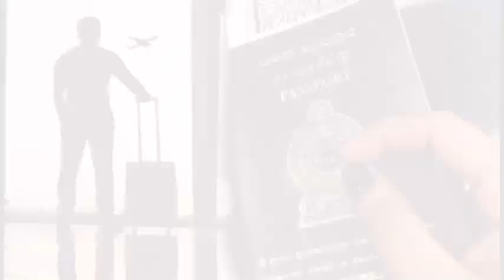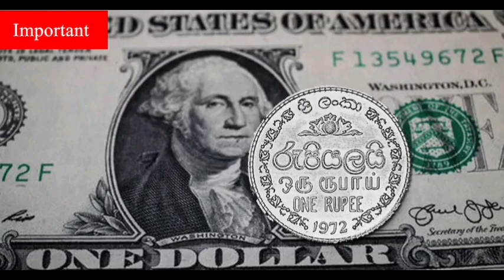Srilanka Foreign Migratnts news Today|Special News for srilankan Foriegn employees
තෙරුවන් සරණයි.